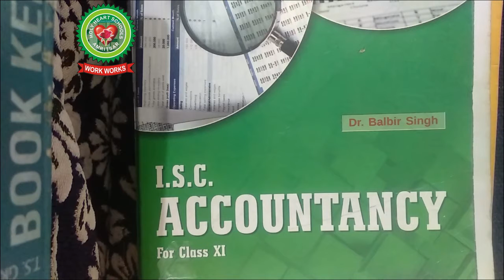Accounting Equations | Class 11 | Accounts | Holy Heart Schools | 27 May